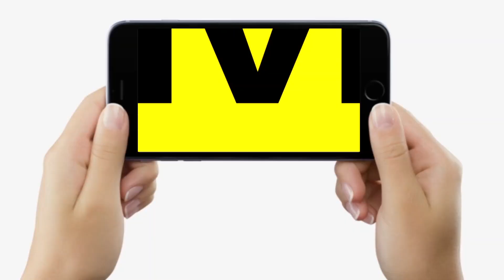NEET में Saharsa की Srishti Sandhya का जलवा, अब बनेगी Doctor, अब करेंगी ये, देखें | Bihar News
NEET में Saharsa की Srishti Sandhya का जलवा, अब बनेगी Doctor, अब करेंगी ये, देखें | Bihar News | LiveCities